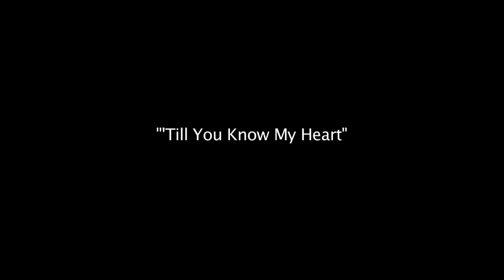Till You Know My Heart - Featuring Gary Pinto & Hussain Jiffry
Till You Know My Heart is Stef's song.
A voice in my head was strumming these words. It felt as though Stef was talking to me.
I noted  the words that were rushing through. They were only words then, powerful words.
Gary Pinto (what an amazing voice!), a gifted musician and dear friend of ours,  read the words and magically turned it into this song which we hope conveys the love Stef has for all of us and the unconditional love we have for him.
To those who don't know Stef, he is our second son who was born with cerebral palsy. He is 20 years old and hasn't spoken a word from the day he was born, but has shown us that a message can be conveyed in many ways. A message that love given unconditionally can be a powerful tool for good.
To Gary Pinto (vocals) and Hussain Jiffry(bass), in our eyes you both are consummate masters of musical technique and artistry. Words will not express what it meant to us when in a heartbeat you offered  to help record this song. Thank you for helping carry Stefs words to another level.
Phil (Turcio), thank you for your keyboard work on the original recording.
Joanne (Shan), thank you for playing piano on the video clip. It took a lot of your time but we hope you enjoyed it as much as we did watching you being a part of it all.
If the song  can somehow make us  understand that with a little help from friends "Disability is Possibility", then Stef has spoken, he has been heard!